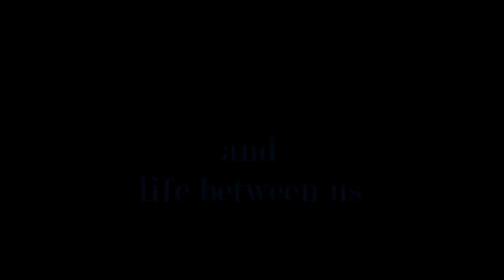Red Sea 2016 Whats next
Trailer til Red Sea 2016 Life